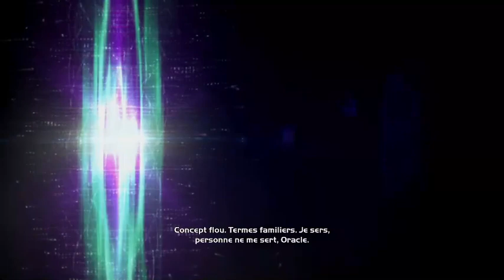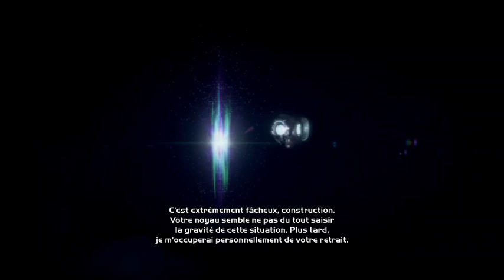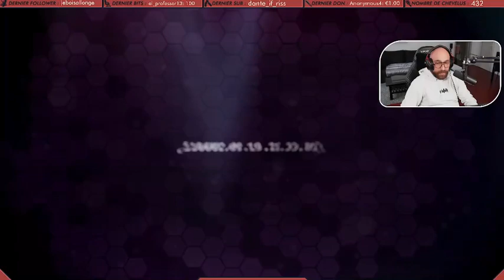VOD - Halo C.E Anniversary - Le colosse se déchaine (3)